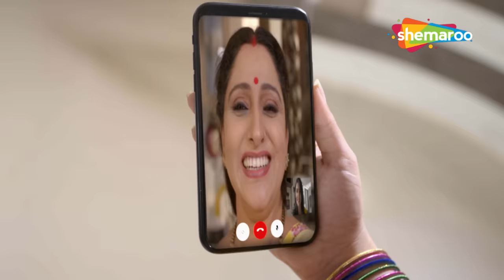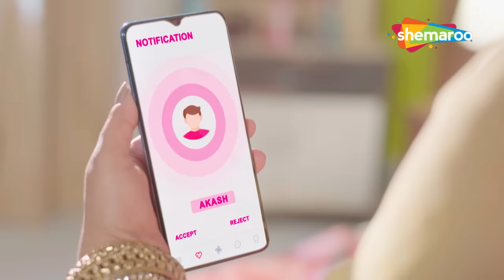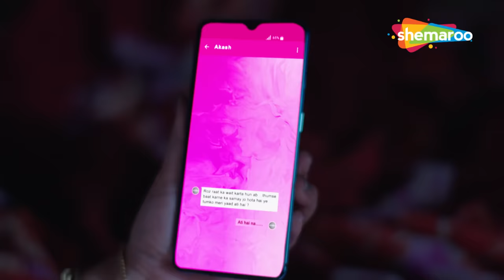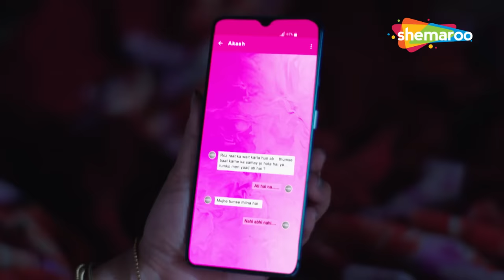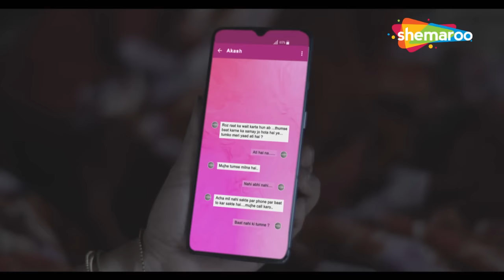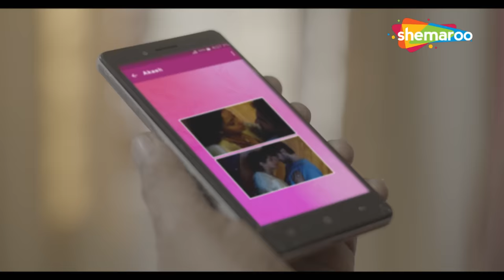জামাই আর শাশুড়ির প্রেম | ক্রাইম ওয়ার্ল্ড | Crime World Bengali | Full Episode | Bangla Crime Serial